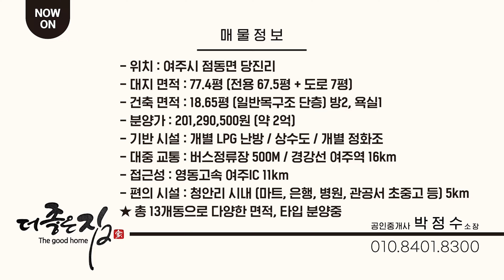2억~ 착한 가격으로 최고의 가성비를 자랑하는 단층 전원주택입니다ㆍ배산임수 지형에 쾌적한 도로 접근성까지 겸비한 고즈넉한 전원마을ㆍ다양한 면적과 금액 - (여주시 점동면 당진리)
매물 접수 및 기타 문의

☀︎매물 정보☀︎

- 위치 : 여주시 점동면 당진리
- 대지 면적 : 77.4평 (전용 67.5평 + 도로 7평)
- 건축 면적 : 18.65평 (일반목구조 단층) 방2, 욕실1
- 분양가 : 201,290,500원 (약 2억)
- 기반 시설 : 개별 LPG 난방 / 상수도 / 개별 정화조
- 대중 교통 : 버스정류장 500M / 경강선 여주역 16km
- 접근성 : 영동고속 여주IC 11km
- 편의 시설 : 청안리 시내 (마트, 은행, 병원, 관공서 초중고 등) 5km
★ 총 13개동으로 다양한 면적, 타입 분양중

더 궁금하신 점이나 방문을 희 망하신다면